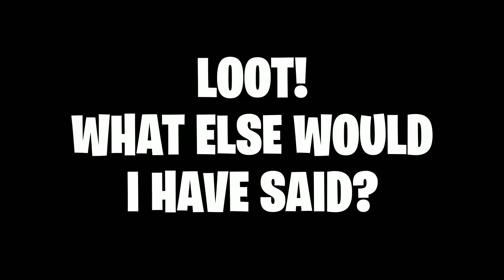Ranked Fortnite But Floor Loot Only Challenge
Today I try and win a game of Ranked Fortnite by only using floor loot!

Stream Replays:  @PatersLive